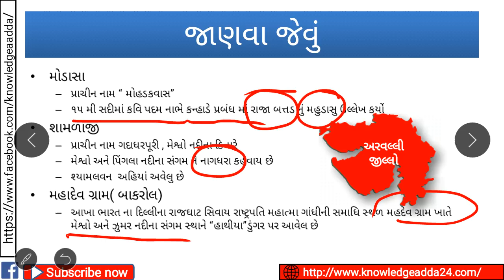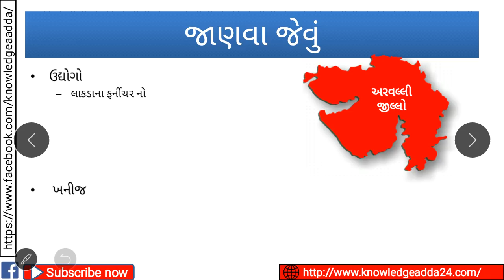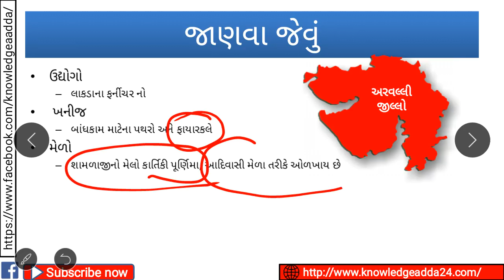Gujarat na jilla| Arvalli jillo (અરવલ્લી જીલ્લો) | Gujarat district | #7